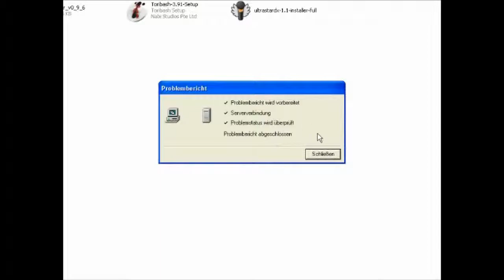20 ABONNENTEN SPECIAL! - I Wanna Be The BLB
In diesem Special seht ihr einen Zusammenschnitt der lustigsten Szenen aus unseren ersten 5 IWBTG Parts und 2 unveröffentlichten Test Let's Plays!